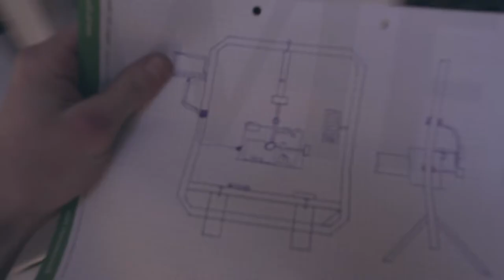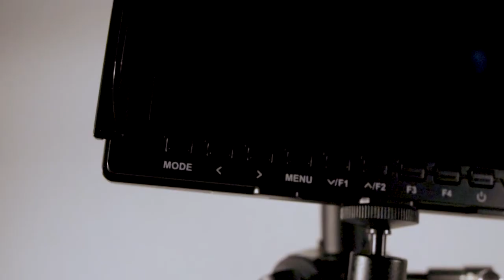a frame for the zhiyun crane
I love using gimbals put the grip sucks badly.
Matti Haapoja had a great idea to solve this problem so I build a frame for the crane.